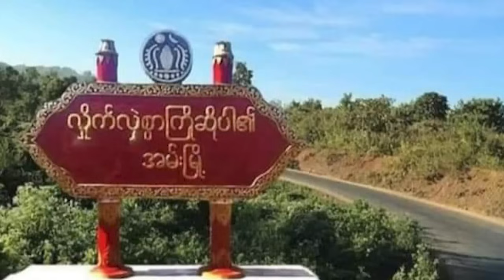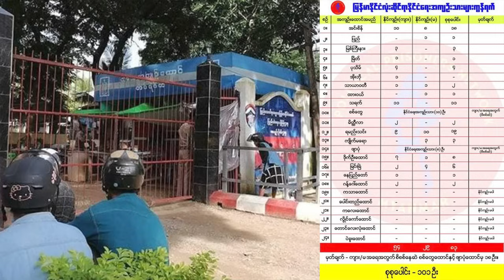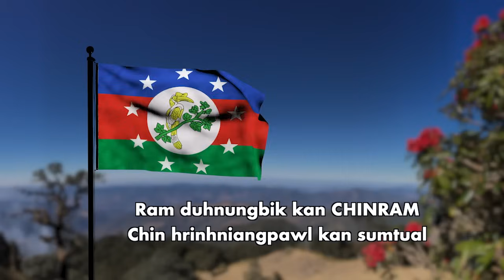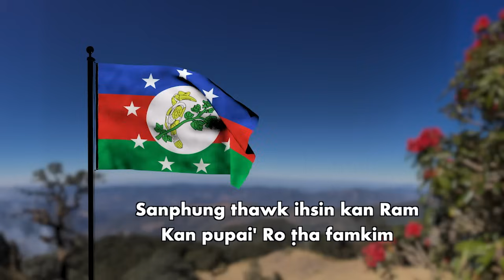Apr 19 zing; CYMA in raltlan thlun dingmi daan an tuah, NATO-Ukraine Council poihruak in tongaw ding